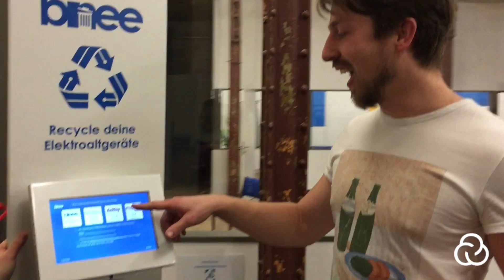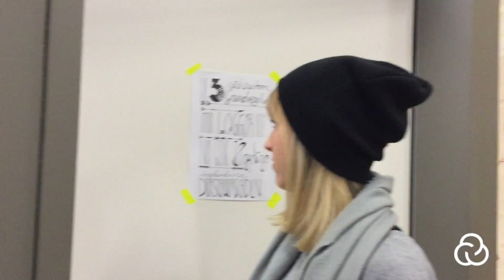Christmas Party 2016 Mannequin Challenge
Startups featured in this video:

We provide a network of recycling bins where you can dispose of your old electronic devices. We care about the end-of-life cycle of electronics – help us improve the circular economy.

Your shopping paradise for plus sizes

The bicycle lock that is light, beautiful, and secure.

The online living will created by doctors.

The next generation of cloud & collaboration security technology.

poqit is the first wallet that utilizes wireless charging technology to keep your smartphone charged and ready to go wherever you are, whenever you need it, and without cables.

Peer to peer delivery services for all.

Create great-looking charts and business graphics in seconds. Right from your browser.

The modular structure of the ekoio telematics solution allows us to always offer you the best solutions oriented towards your needs. Let us know your requests and we provide the suitable product.

We're a creative agency from Leipzig. We initiate, develop, and consult brands for cross media campaigns in the digital world.

Transparency for your business travel needs. Simple. Personal. Safe